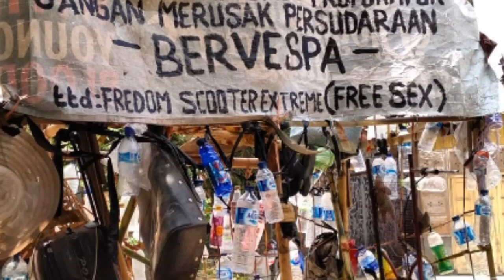AJARIN ADEK NAIK VESPA CEPER BANG..!!?? BERBAGAI PENJURU PENGGEMAR VESPA CEPER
kumpul kumpul vespa ceperan kuy bersatu lucu lucuan aza zakan